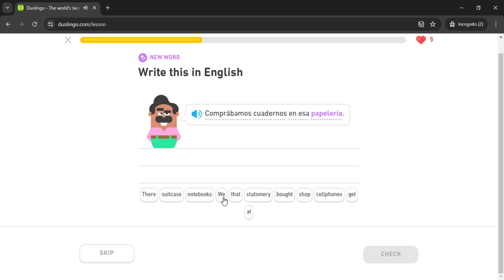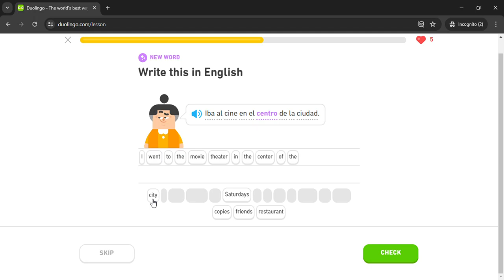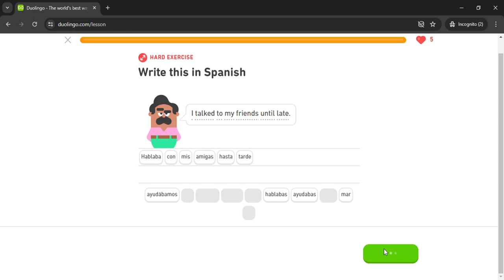Duolingo #2665 Spanish - English (Part 3 - Imperfect Tense 3)